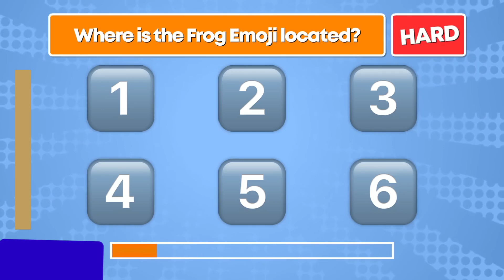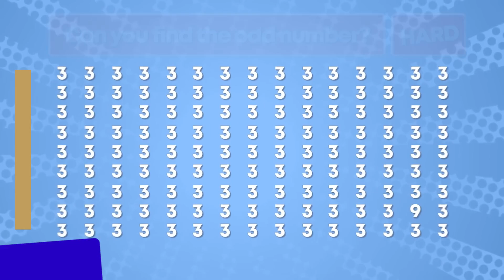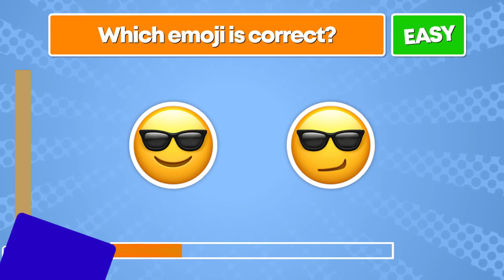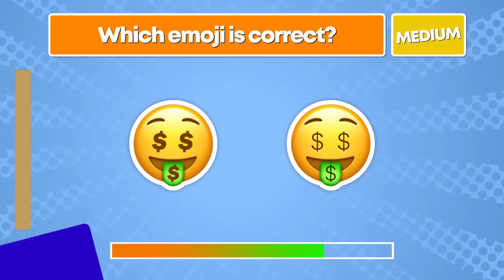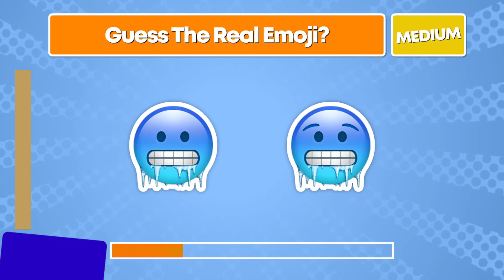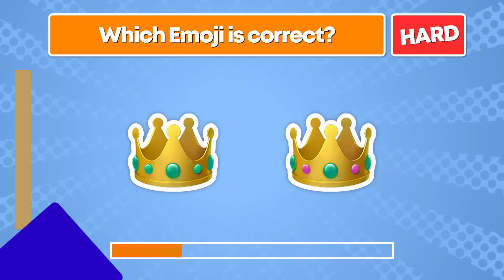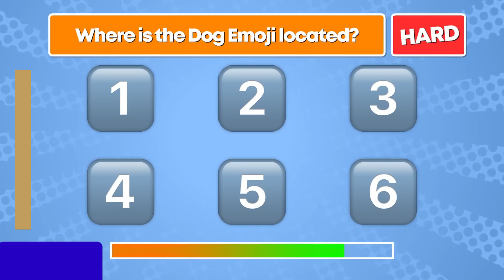Can you Spot The Odd One Out? 🤔 Easy, Medium, Hard (120 Emoji Puzzle)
Can you Spot The Odd One Out?  Take this emoji quiz to test your brain. In this emoji game you have to FIND THE ODD ONE OUT in a few seconds based on the emojis shown!

Are you up for this emoji challenge? Let see how many you can get right.

odd ones out.
find the odd emoji quize,
find the odd emoji one,
spot the difference competition,
spot the difference hard,
emoji puzzle,
emoji challenge,
emoji game,
emoji quiz,
emoji challenge quiz,
emoji quizz,
emojis,
emoji,
brain game,
guess game,
guessing game,
brain games,
brain test,
brain teaser,
brain teasers,
brain power